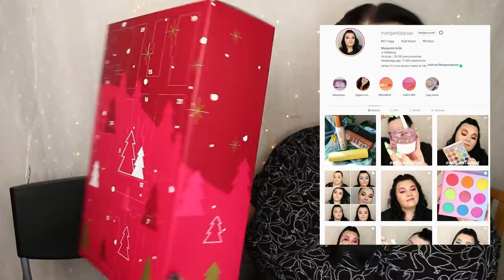ÖPPNAR HOLLAND & BARRETTS ADVENTSKALENDER 2020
Holland & Barrett 25 Days Of Beauty Advent Calendar